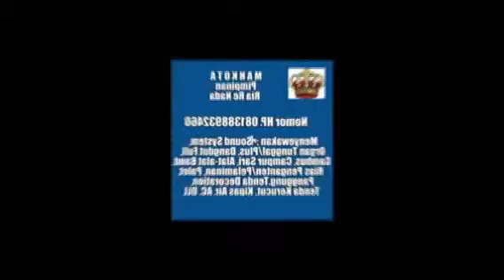Replay Vocal Ria Re Nada Mahkota & Adam Musik Entertainment Bekasi